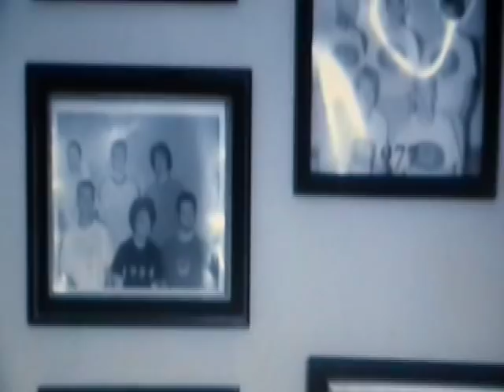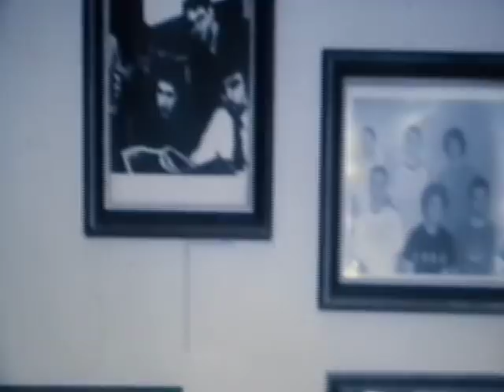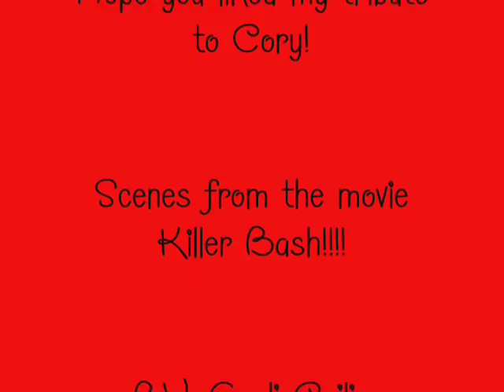OMG CORY SO HOT!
This video is from the movie Killer Bash starring Glee's Cory Monteith.  It is considered a horror movie but is not scary at all.  Cory also spends half the movie shirtless! OMG!